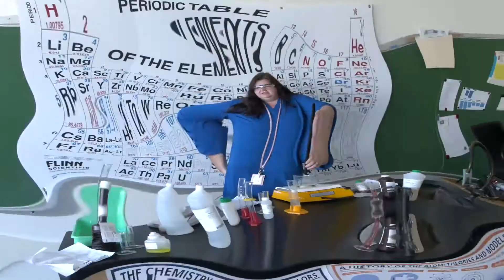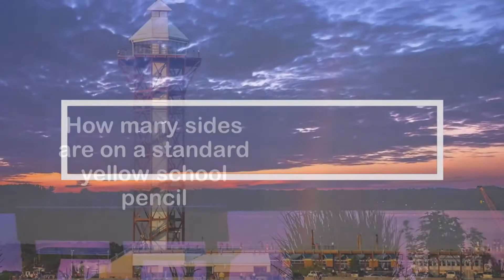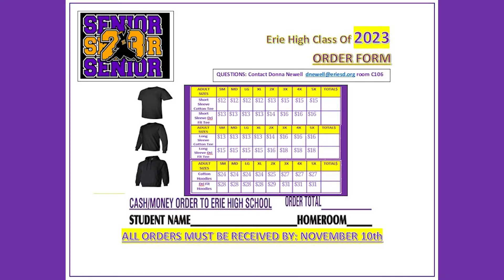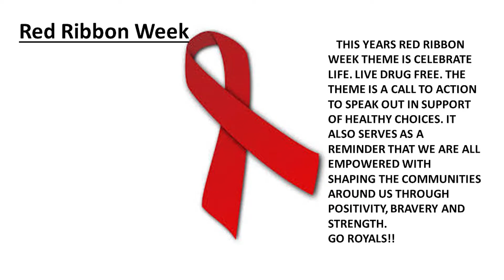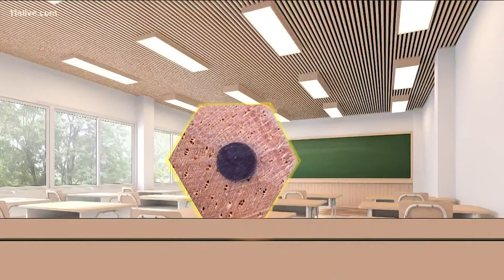EHS Morning Announcements Thursday 10 27 22